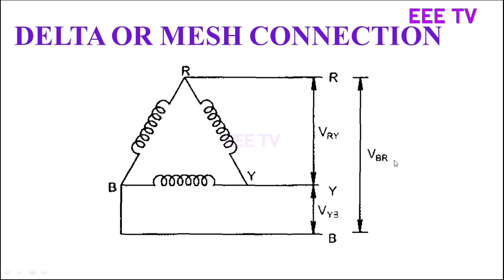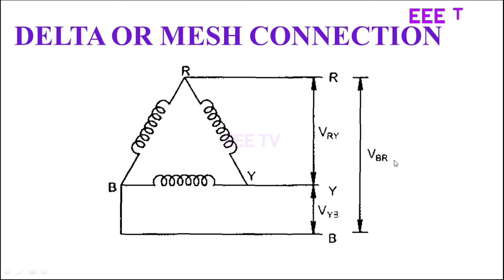DELTA CONNECTION|தமிழில்|IN TAMIL